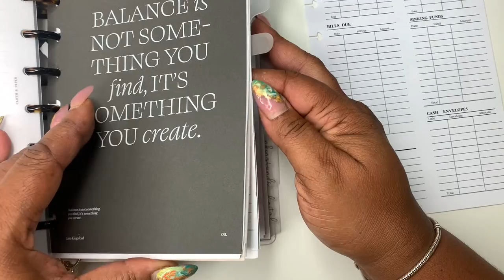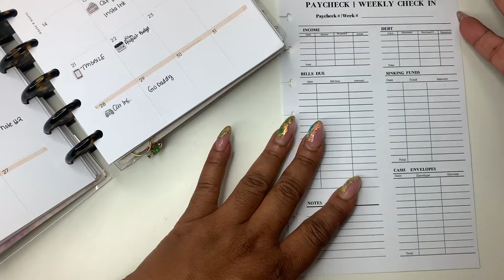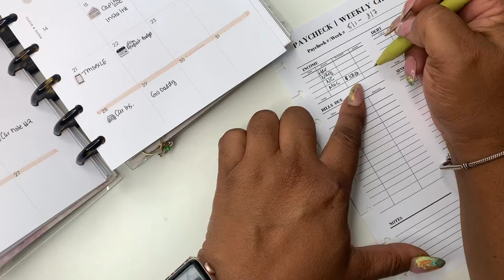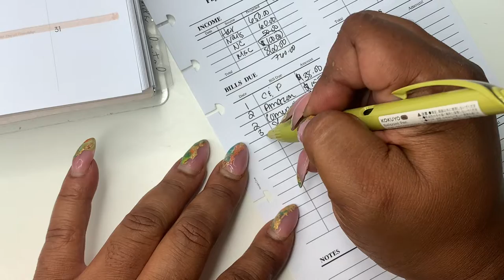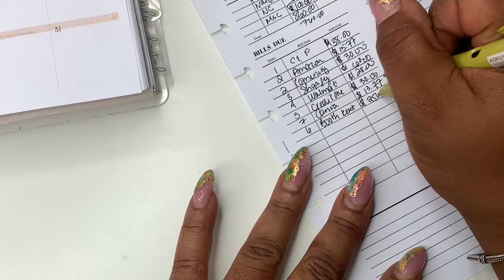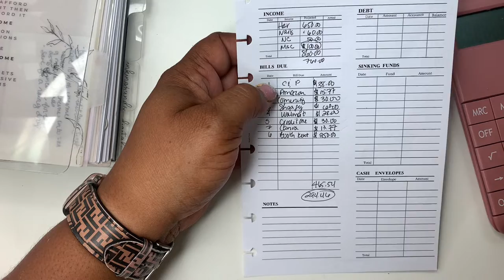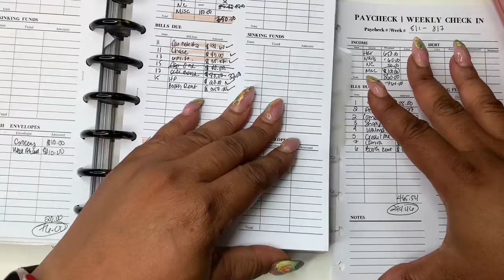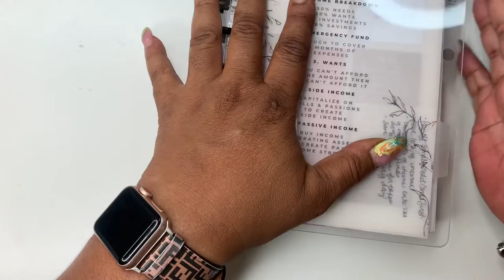WEEKLY BUDGET AUGUST 1-7 2022 | SELF EMPLOYED INCOME